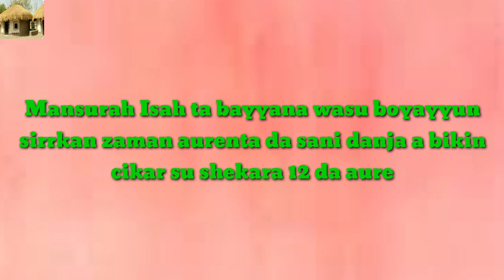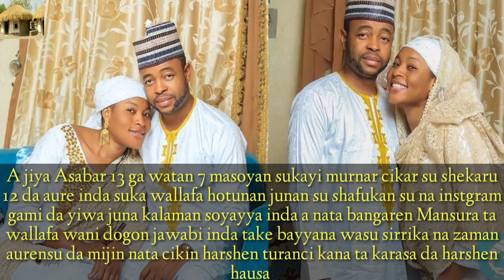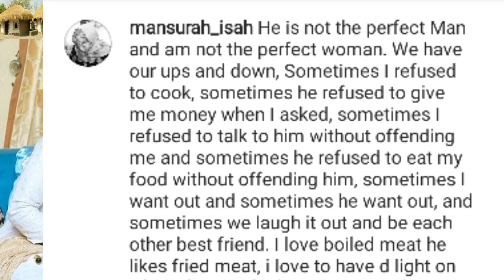Mansura Isah ta bayyana wasu boyayyun sirrika na zaman auren ta a bikin cikar su shekara 12 da aure